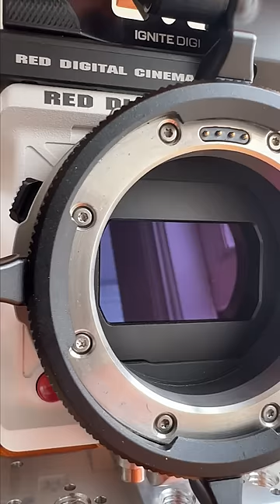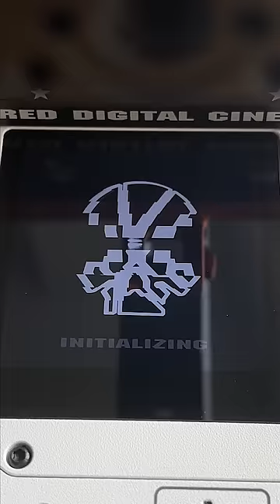KOMODO-X build with RED Electronic ND! 🔥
RED KOMODO-X 🦎 🎥 🔥  Prepping our booth rig for Cine Gear Expo 2023 and showcasing the new RED RF to PL Adapter with Electronic ND!

▶ eND has 2-7 stop range, controllable in 1/4, 1/3 or full stop increments

▶ eND is remote controllable on MōVI Pro, Ronin 2, Teradek RT and Shotover with our RCP Translator

LIT RIGS SINCE 2013 🎥🔥